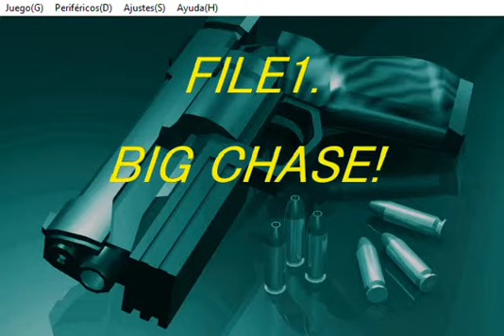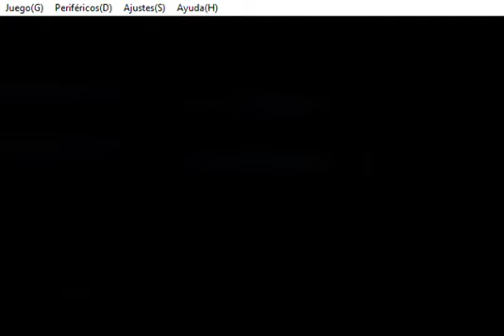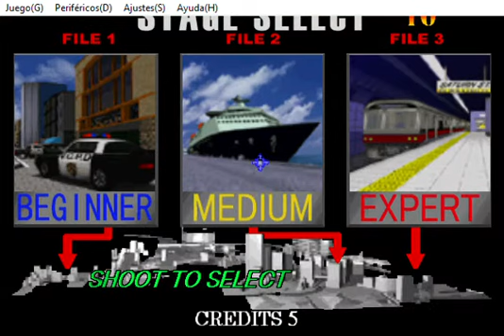Virtua Cop 2 PC Windows